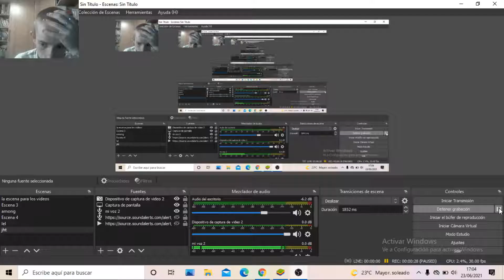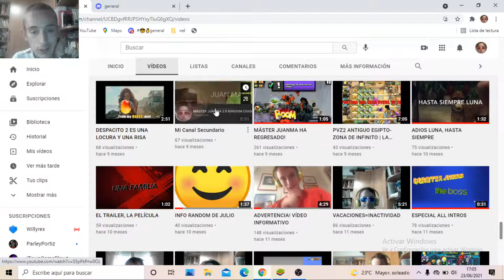Muchas Gracias a todos :D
nos vemos pronto :P / see you soon

ENLACES DE SUBS, CANAL SECUNDARIO Y TWITCH A CONTINUACIÓN